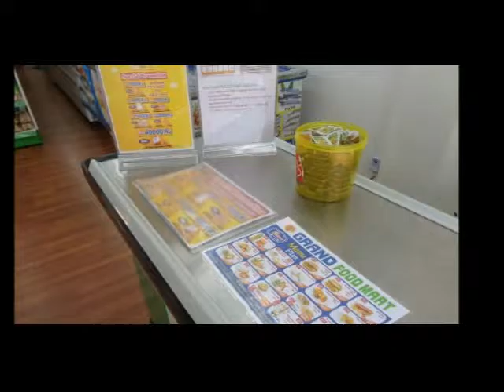Grand food mart(1)